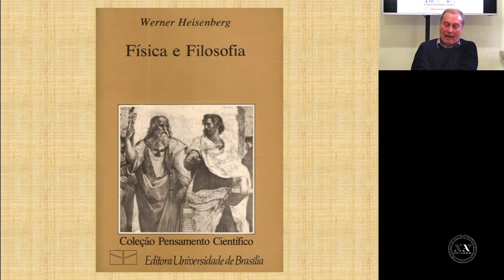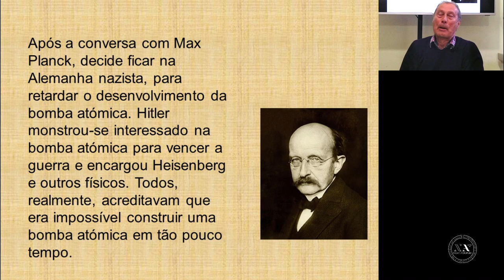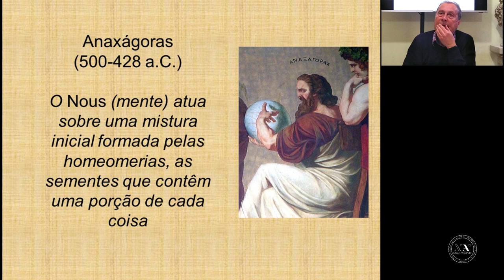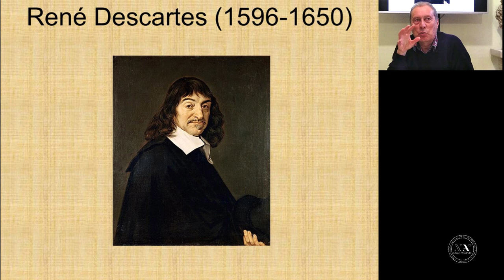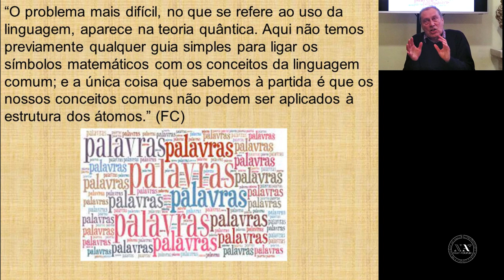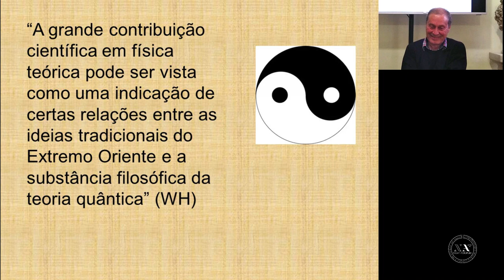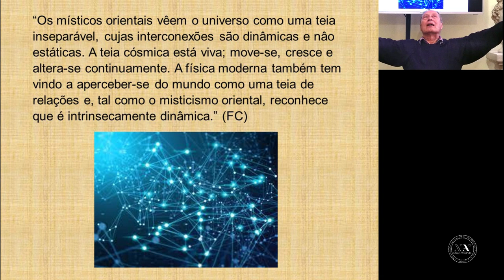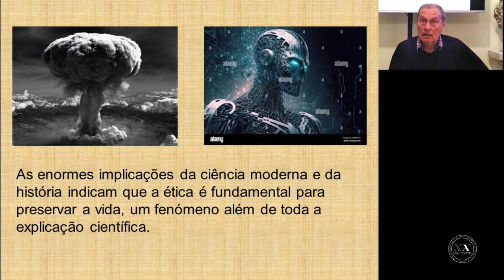Werner Heisenberg: A física e a filosofia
A conferência "Werner Heisenberg: a física e a filosofia", realizada por Francesco Pistolato e inserida no ciclo “Quatro momentos de filosofia alemã”, abordou a contribuição deste importante físico alemão para a física quântica e a sua influência na filosofia da ciência. Heisenberg é conhecido pelo seu princípio de incerteza, que afirma que a posição e o momento de uma partícula não podem ser medidos simultaneamente com precisão total. Esta descoberta revolucionou a física e levou a uma compreensão radicalmente nova do universo em nível subatómico.
No entanto, o trabalho de Heisenberg também teve implicações significativas para a filosofia da ciência, especialmente em relação à natureza da realidade e à relação entre observador e objeto observado. A conferência expôs essas questões, assim como a física quântica influenciou a filosofia e a compreensão da natureza do mundo e do universo.